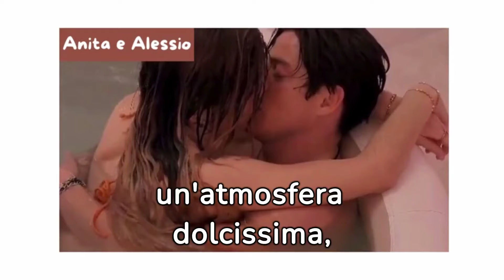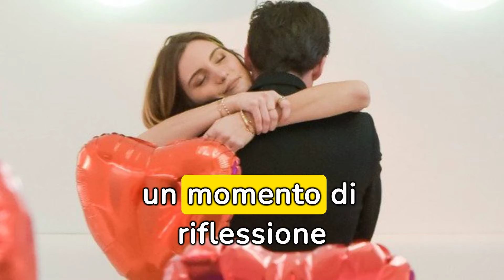GRANDE FRATELLO 2023: Anita e Alessio finalmente si lasciano andare e scatta il bacio in suite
Dopo la conclusione della puntata di ieri sera, Alessio e Anita si ritrovano nella suite, dove si concedono momenti di intimità, culminanti in un lungo bacio appassionato nella vasca da bagno. Anita, nonostante il suo passato complicato con l'ex fidanzato Edoardo, ha manifestato più volte il suo interesse per Alessio agli altri inquilini della casa. Entrata nel reality dopo una relazione decennale, Anita si trova in una fase di riflessione sulla sua vita amorosa. Il bacio tra i due concorrenti segna un momento di svolta, suscitando curiosità e attenzione da parte del pubblico, che da tempo segue con interesse l'evolversi della dinamica tra Alessio e Anita nel contesto del Grande Fratello.